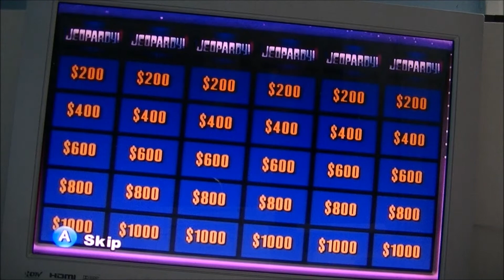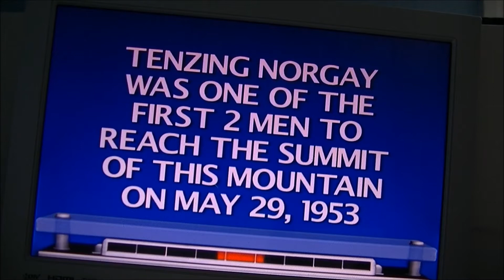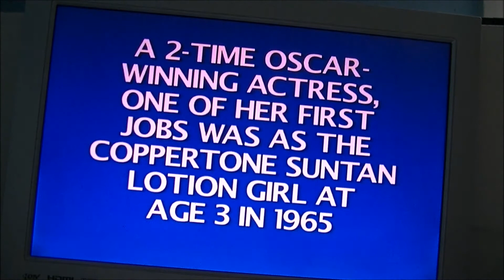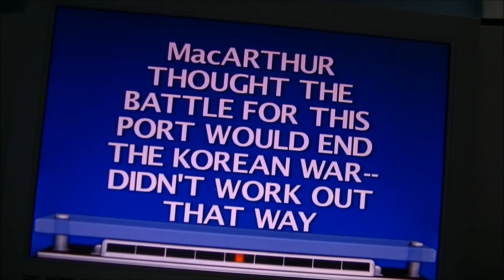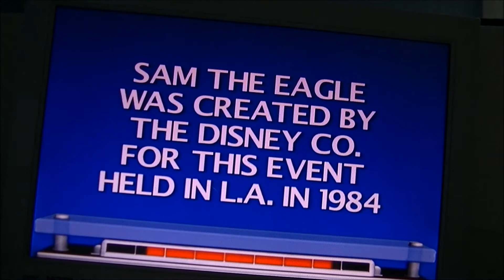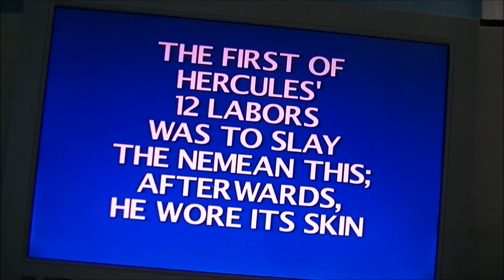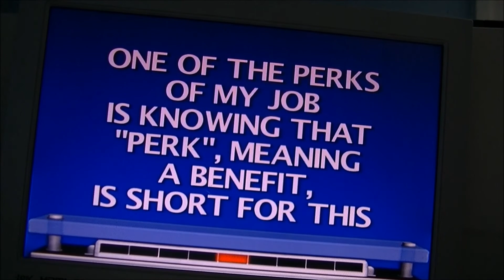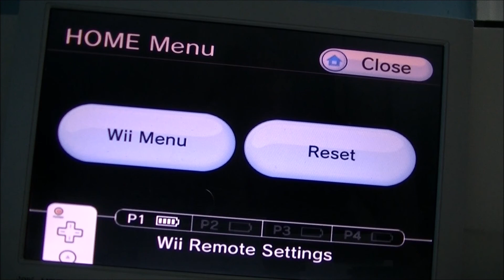Rodney1279's 200,000 Views Special (Segment 4)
Bank: $129,200
Segment 4 features another Wii game, this time it's the sister show of Wheel, it's time for Jeopardy! How would I do this time? Watch to find out. The last segment will feature a non-game show gameplay with a surprise twist.